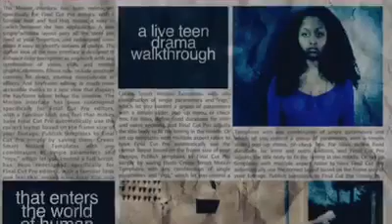Daddy Walk Thru Play Promo